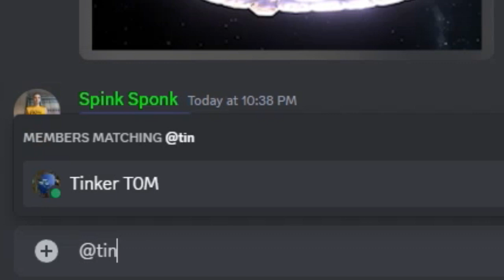tom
tom is my fren